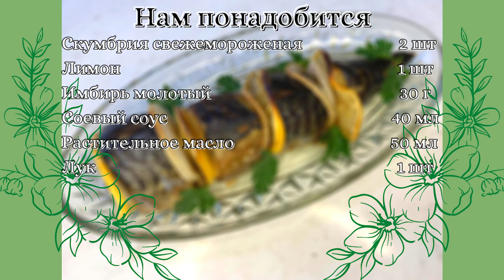СКУМБРИЯ по-азиатски в духовке /ПРЕКРАСНЫЙ рецепт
Как разнообразить своё ежедневное меню полезными блюдами? Просто приготовьте скумбрию по-азиатски в духовке с лимоном и специями! Приятного аппетита 😋

⭐Скумбрия свежемороженая   2 шт
Лимон                                                 1 шт
Имбирь молотый                             30 г

⭐Freshly frozen mackerel              2
Lemon                                                  1
Ground ginger                                  30 g
Onion                                                    1